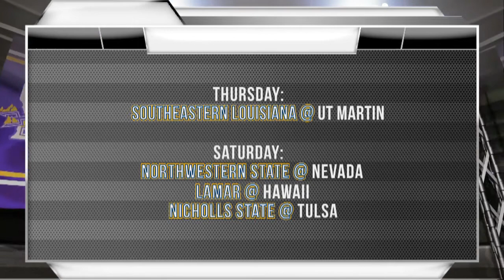Southland Spotlight: 9/13/12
Go west, young men! In this week's episode, host Hannah Chalker previews the football weekend, as SFA, McNeese, Northwestern State and Lamar make trips out west. Plus, big victories for SFA volleyball and ORU soccer.